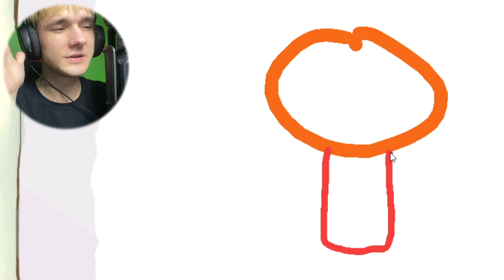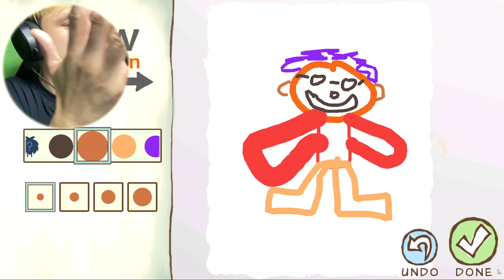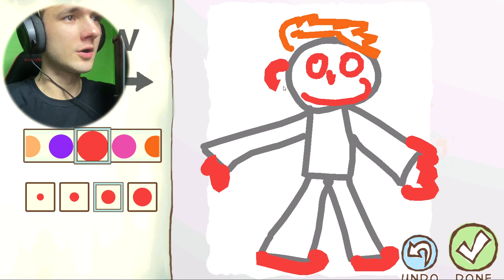KRESLÍM SI VLASTNÍ PŘÍBĚH, který Je DOKONALÝ..🤩 (Draw a Stickman EPIC 2)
Je tenhle příběh podle tebe dokonaly, nebo ne?

🎮Hra: Draw a Stickman EPIC 2